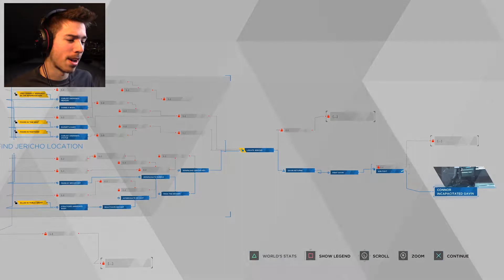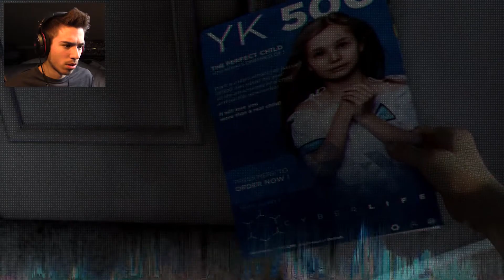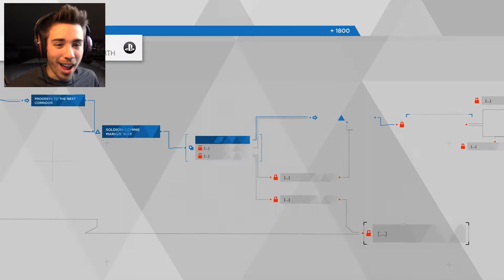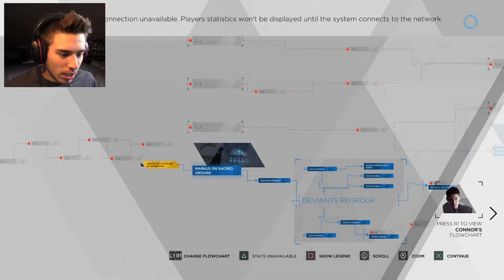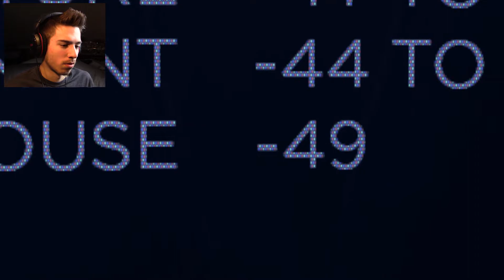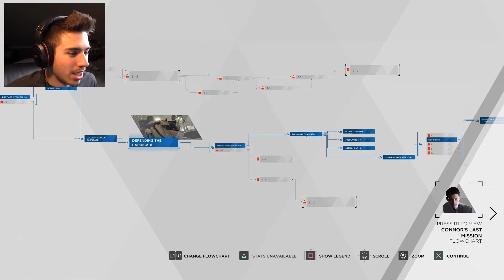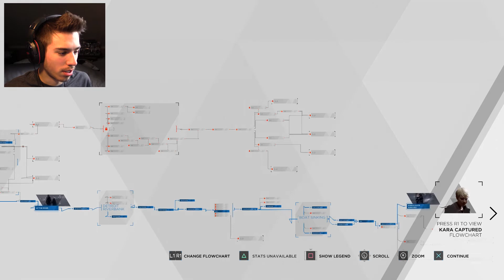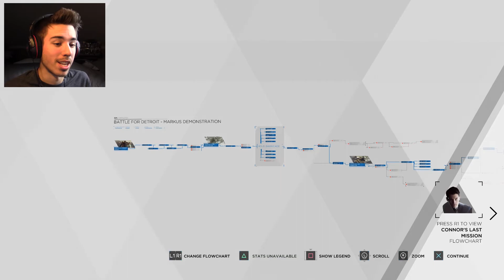The Protest to End All Wars | Detroit: Become Human - Finale